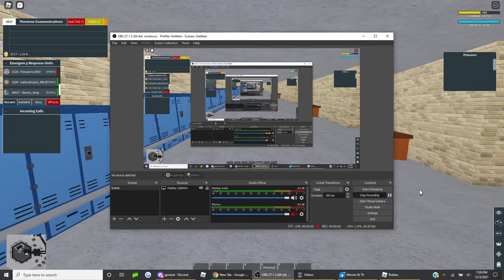State of Firestone | Department of Corrections #4 | Exciting Patrol!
Hello everyone. I apologize about the intro, which I will get fixed next video. Sit back and relax!